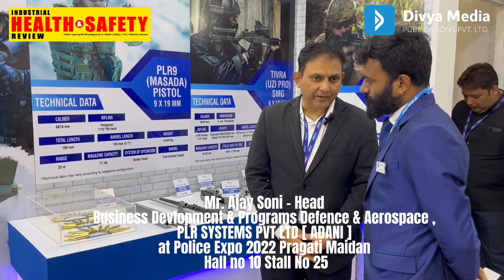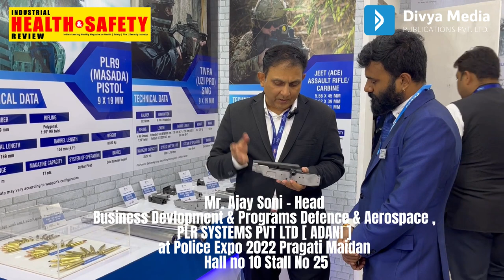Mr. Ajay Soni - Head - BusinessDevlopment&Programs Defence &Aerospace ,PLR SYSTEMS PVT LTD [ ADANI ]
Mr. Ajay Soni - Head -
Business Devlopment & Programs Defence & Aerospace ,
PLR SYSTEMS PVT LTD [ ADANI ]
at Police Expo 2022 Pragati Maidan
Hall no 10 Stall No 25
Coverage by INDUSTRIAL HEALTH & SAFETY REVIEW